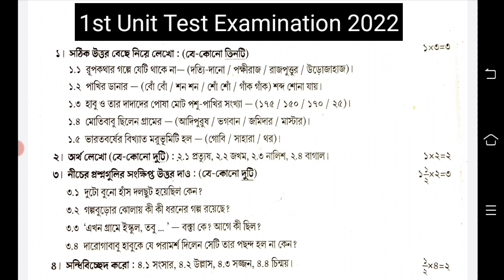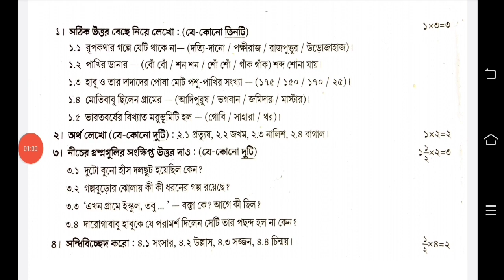class 5 bengali fast unit test question paper 2022 || class 5 bangla fast unit test suggestion 2022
class 5 bengali first unit exam suggestion 2022
class 5 bengali first unit exam suggestion 2022 question answer